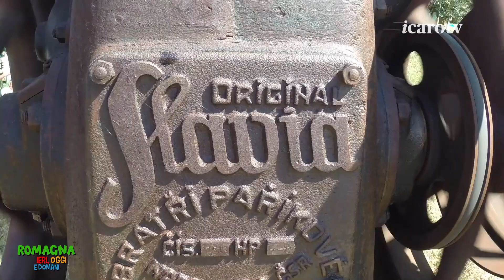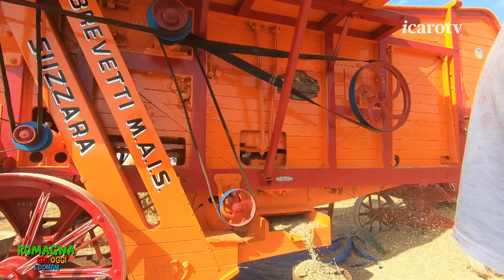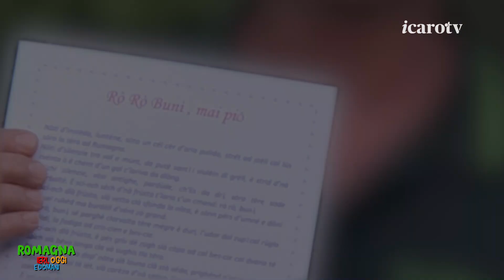Romagna Ieri Oggi e Domani domenica 21 luglio 2024